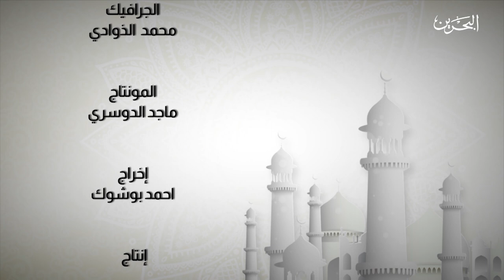وقفات| 11-9-2020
البرنامح الديني وقفات من تقديم فضيلة الشيخ الدكتور راشد بن محمد الهاجري